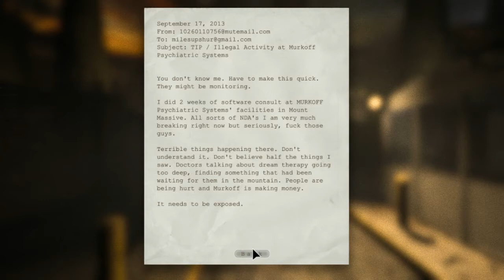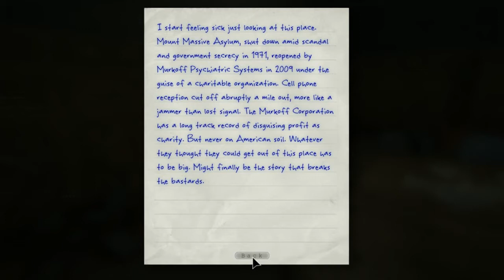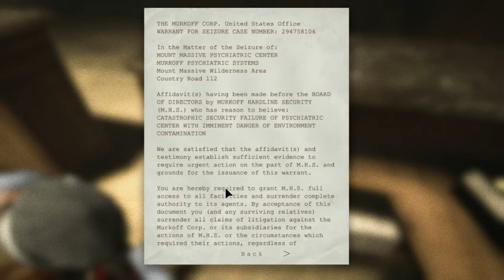Outlast #1 - What a scary shit...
Najbardziej przerażająca gra w jaką do tej pory graliśmy... POD ŻADNYM POZOREM NIE GRAĆ POD WPŁYWEM ALKOHOLU/SRODKÓW ODURZAJĄCYCH BĄDŹ SILNEGO STRESU. Taka mała rada od nas :)